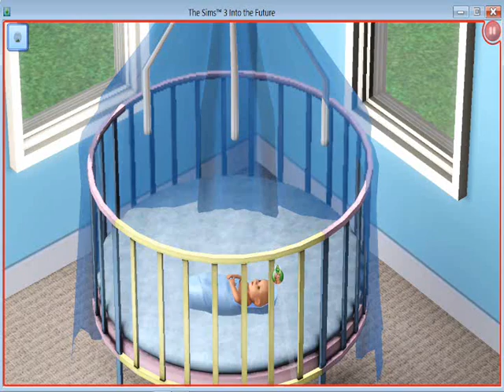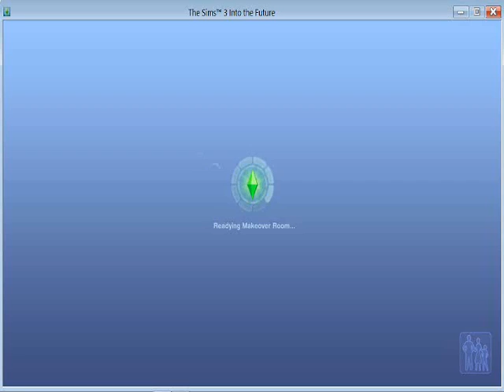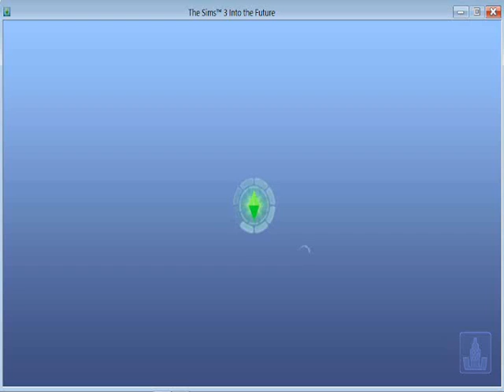The Sims 3/Generations-(Second Generation)-Make Over(Part 6)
Information-visit my Tumblr